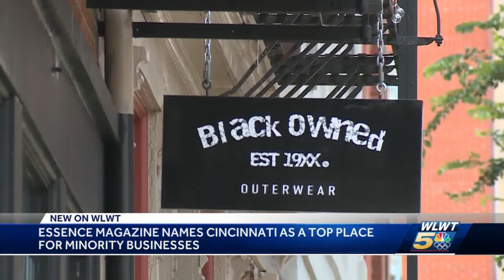Essence Magazine names Cincinnati as top place for minority business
A business boom is happening for a certain demographic in Cincinnati.